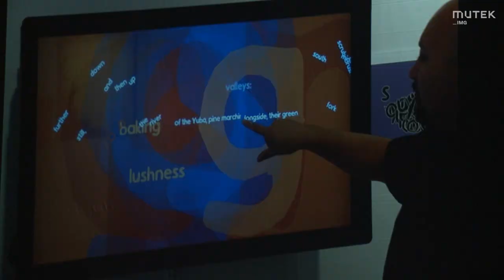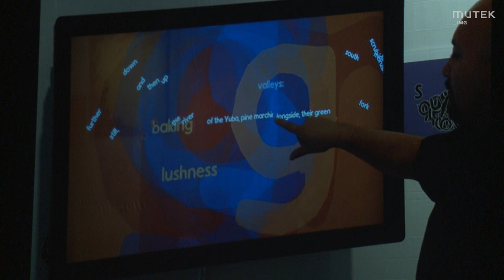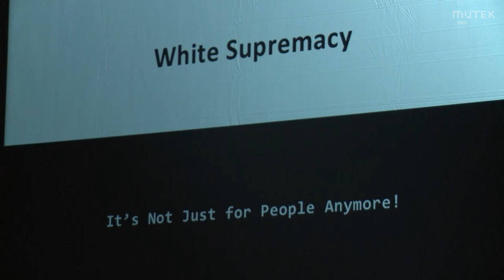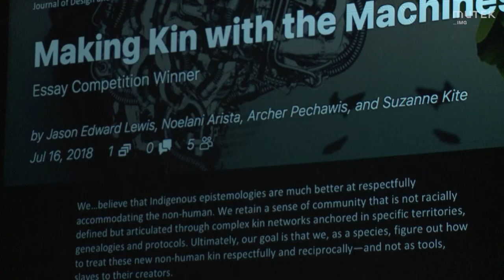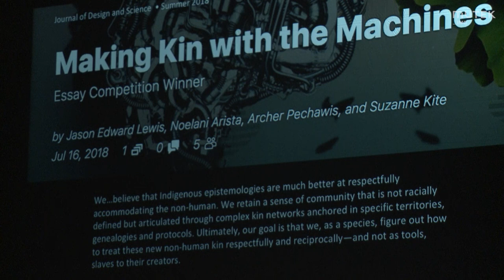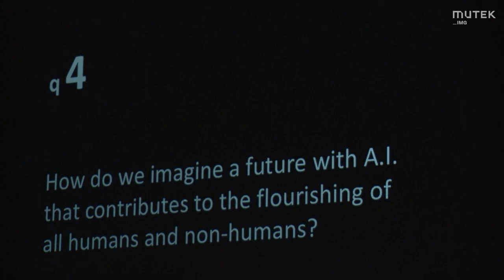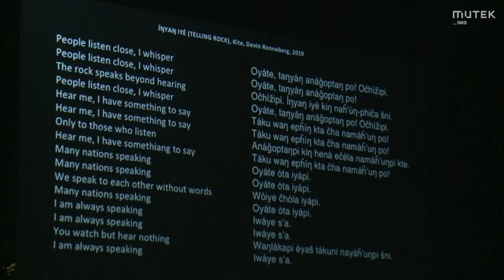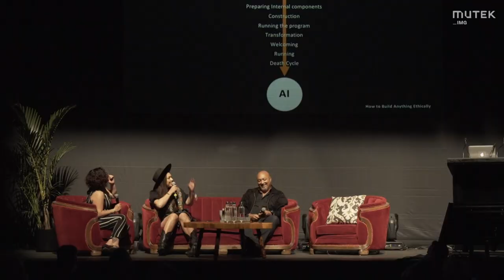MUTEK_IMG 5: "Making Kin with the Machines" – Jason Edward Lewis and Suzanne Kite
Keynote by Jason Edward Lewis and Suzanne Kite – Initiative for Indigenous Futures (US/QC)
Moderation by Angela Gabereau – RDnote (CA/QC)

Presented in collaboration with Initiative for Indigenous Futures and Aboriginal Territories in Cyberspace
Wednesday, August 21, 2019 — Les Studios des 7 Doigts

"Man is neither height nor centre of creation." This belief is core to many Indigenous epistemologies. It underpins ways of knowing and speaking that acknowledge kinship networks that extend to animals and plants, wind and rocks, mountains and oceans. Indigenous communities worldwide have retained the languages and protocols that enable us to engage in dialogue with our non-human kin, creating mutually intelligible discourses across differences in material, vibrancy, and genealogy.

Jason Edward Lewis and Suzanne Kite discuss their views on how advanced computational systems such as AI might be seen as non-human relations. Their discussion is based on an article, "Making Kin with the Machines," they co-wrote with historian Noelani Arista and artist Archer Pechawis and published in the MIT Journal of Design Science in the fall of 2018. In that essay, they reconsider how to approach the problem of bias in AI though the lens of Indigenous world-views. They suggest that Indigenous knowledge systems are much better at accommodating the non-human than Western philosophies, because they do not place man at the centre of creation. The writers seek a relationship to non-human intelligences — beyond that of merely tools or slaves — as potential partners who exist in a living system of mutual respect.

« L'Homme n'est ni au sommet ni au centre de la création ». Cette croyance est au centre de nombreuses épistémologies autochtones. Celles-ci impliquent des connaissances et un langage qui prennent en compte des entités s'étendant au monde animal et aux plantes, aux vents et aux minéraux, aux récifs et aux océans. Les communautés autochtones du monde entier ont conservé des langages et protocoles qui permettent d'entrer en dialogue avec nos pairs non-humains, faisant la place à des discours non-verbaux transcendant le matériel, le cadre du vivant et la généalogie.

Jason Edward Lewis et Suzanne Kite discuteront de leurs visions sur les différentes façons dont les systèmes informatiques avancés tels que l'I.A peuvent être perçues comme des relations non-humaines. Leur discussion se basera sur un article, "Making Kin with the Machines", co-écrit par le duo formé par l'historienne Noelani Arista et l'artiste Archer Pechawis et publié par le MIT Journal of Design Science en automne 2018. Dans cet essai, ils ré-évaluent la question du biais au sein de l'IA à travers le prisme des épistémologies autochtones. Ils y suggèrent que les systèmes de connaissance autochtones sont bien plus propices à accommoder le non-humain que la philosophie occidentale parce qu'ils ne placent pas l'humain au centre de la création. Les chercheurs recherchent dans la relation avec les intelligences non-humaines, au-delà de leurs fonctions communes d'outils ou d'esclaves, une potentialité de partenariat à même d'exister dans une relation de respect mutuel.